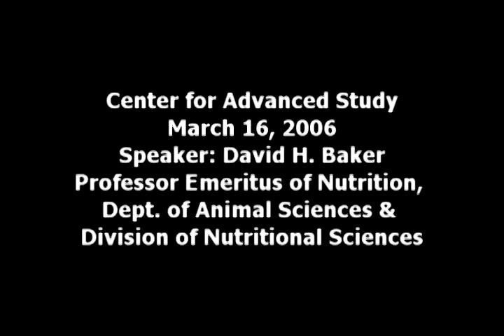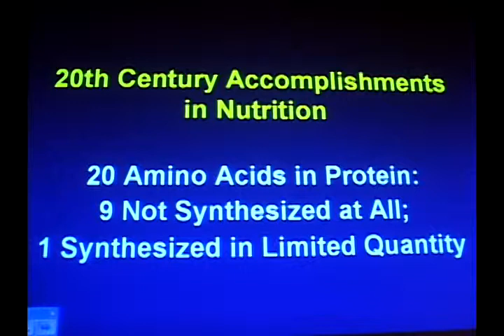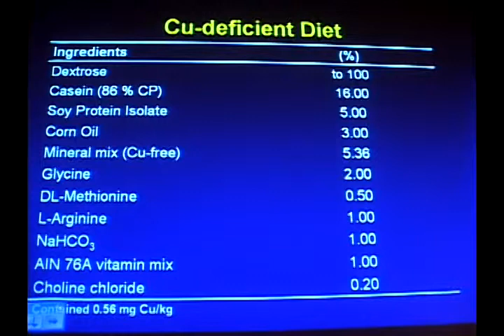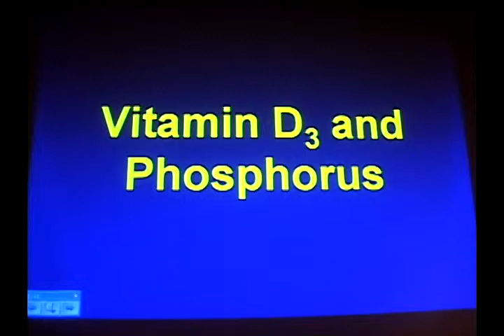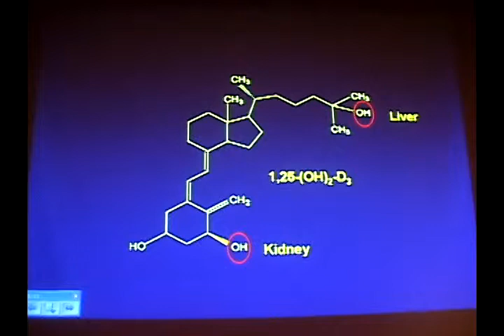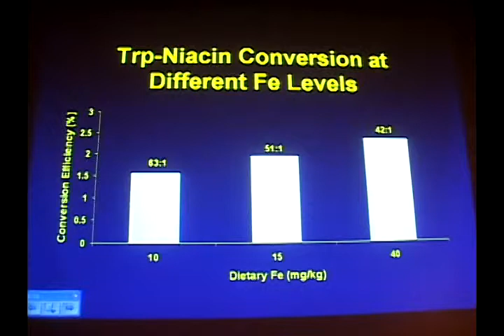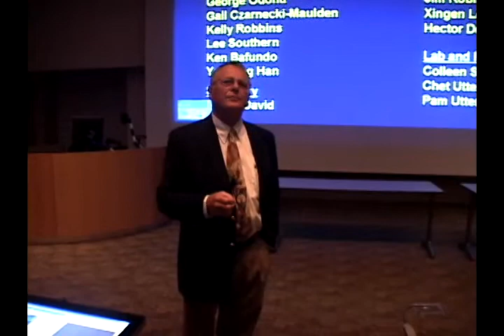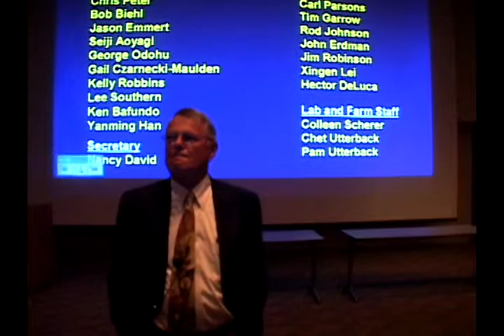Serendipity in Practice: Breakthroughs in Nutrition of Animals and Humans; Mar 16, 2006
David H. Baker
Professor Emeritus of Nutrition, Department of Animal Sciences and Division of Nutritional Sciences

Many great discoveries in science have been made by carefully pursuing unintended and ancillary findings. Examples will be given from UIUC comparative nutrition research to illustrate how serendipity can (and does) work. Research on copper, niacin, and vitamin D-3 will be covered in the lecture.